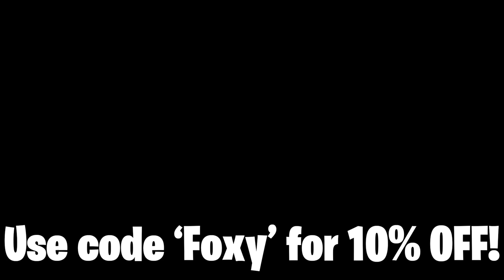My FIRST WIN in Warzone... (20 KILL VICTORY)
So Dysmo, Mitch, and I played a bunch of Warzone yesterday and I finally won my first game! If you want more Warzone content, let me know! | Foxy Grandpa